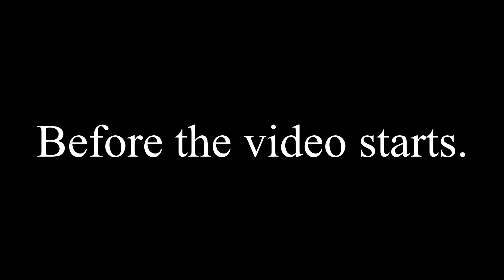ROUND 2 | My Take on Sonic.exe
Here's a proper follow up video of my take on Sonic.exe as a thank you to everyone that has liked the last video! Nearly lost my voice doing this but, it's well worth it and it was pretty fun!